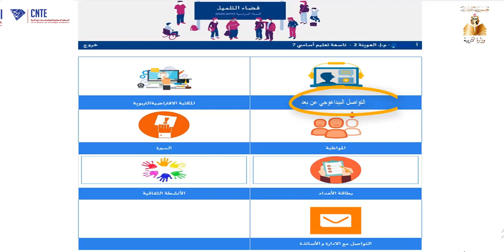فضاء التلميذ للتواصل البيداغوجي عن بعد: دروس القسم